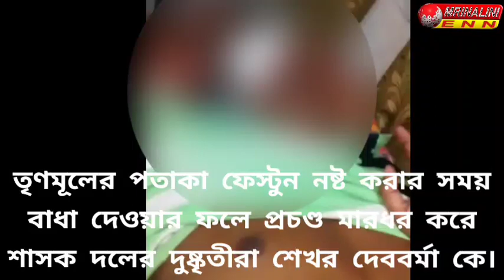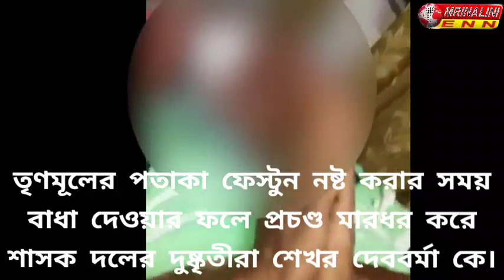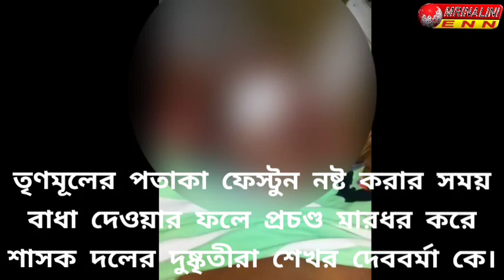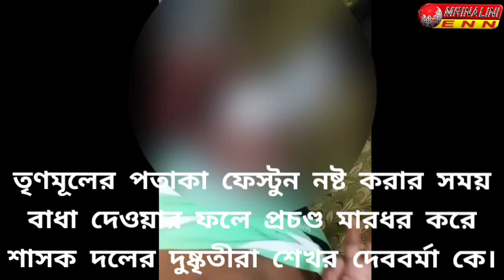তৃণমূলের পতাকা ফেস্টুন নষ্ট করার সময় বাধা দেওয়ায় মারধর করে শাসক দলের দুষ্কৃতীরা শেখর দেববর্মা কে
আজ জিবি হাসপাতালে ট্রমা সেন্টারে শেখর দেববর্মা কে দেখতে যান সর্বভারতীয় তৃণমূল কংগ্রেস ত্রিপুরা প্রদেশ কনভেনার সুবল ভৌমিক এবং পশ্চিম বাংলার বরিষ্ঠ নেতা রাজীব ব্যানার্জি